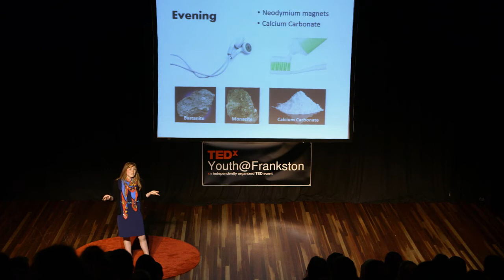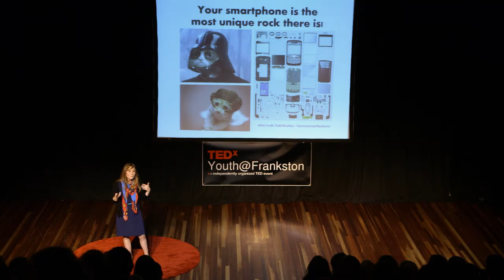Why your life rocks | Kitty Van Cuylenburg | TEDxYouth@Frankston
From the moment you wake up to the moment you go to sleep rocks play a major role in your day to day life. Whether it be the alarm that goes off on your phone to the deodorant that you put on to start your day rocks are everywhere. Kitty explores the role of rocks in some everyday products and how we basically couldn’t live without them.

Kitty is a hydrogeologist, geologist and sustainability consultant. She has spent the better part of the past 5 years in the middle of Australia working on mine sites in Iron Ore, Coal Seam Gas, Mineral Sands and Gold resources. She is also passionate about learning and reading, and is a founding member of Library For All, an ed-tech startup building digital libraries for developing communities.